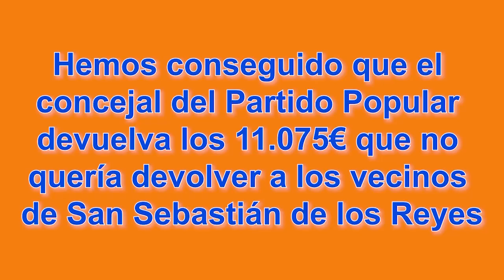Conseguimos que el concejal del Partido Popular, Diego Domingo García, devuelva el dinero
Hemos conseguido que el concejal del Partido Popular, Diego Domingo García, devuelva el dinero cobrado indebidamente. Teníamos razón a pesar de las críticas de un PP desesperado, que defiende que todo ha sido realizado de forma regular, pero que sí devuelve los 11.075 euros que este concejal retenía en su cuenta.